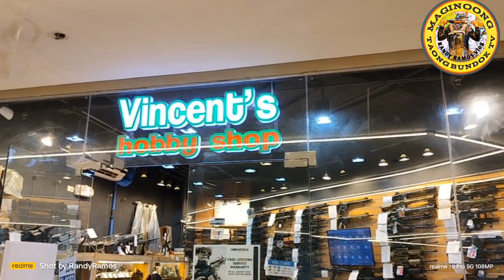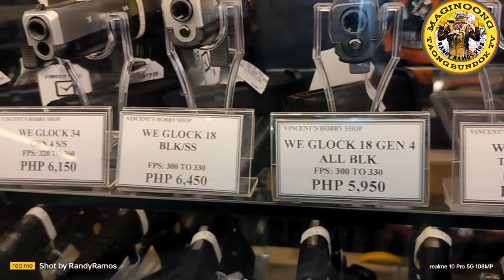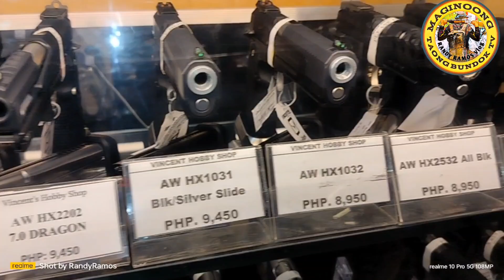Vincent Hobby Shop Alabang